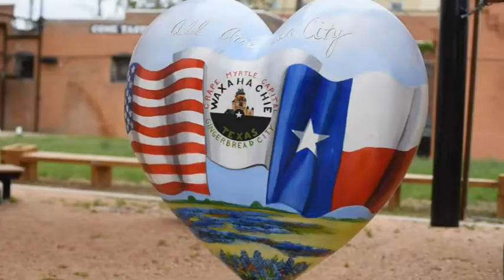Sun Spot - April 23, 2021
This week on Sun Spot:

Scott Brooks and Waxahachie Mayor David Hill discuss the city council elections, trash bins, and the vaccination hub. They also talk about Hill and his wife Mickie being honored as the Citizens of the Year during the Waxahachie Chamber of Commerce's annual awards dinner.